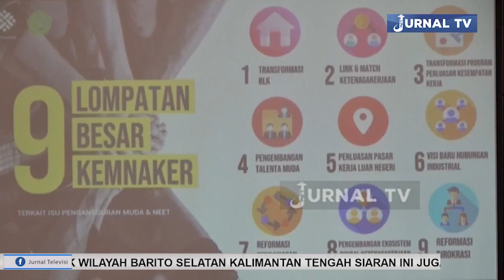SAH! DR. H. MUHAMMAD YUSUF RESMI MENJABAT REKTOR UMPR